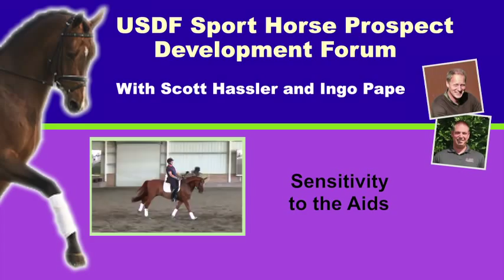Dressage Training Working On Sensitivity To The Aids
USDF Sport Horse Forum, creating sensitivity to the aids. This is a mini clip of a full feature video that is available with a full membership to DressageTrainingOnline.com